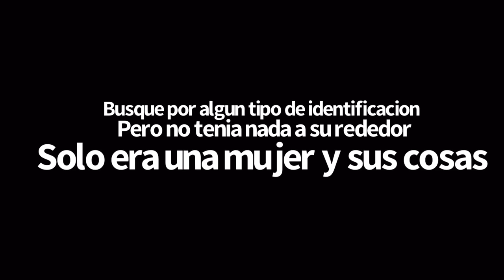Localizando Una Mujer Sin Vida En La Frontera TUVIMOS QUE PASAR UNA NOCHE